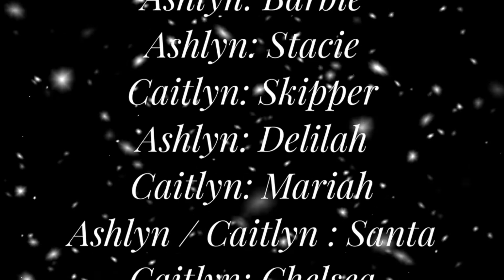The Winter Gala // Season 2// Finale: Chelsea and Santa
On Christmas Night, the class joins dancer Christy Mopeland, Artist Rose Da Picasso, Singer Leighton, and her actress of a sister Laine. Rita tries ruining Serenity’s dreams once and for all, but something gets in the way… meanwhile Chelsea has problems with Santa Claus and Julie is just figuring out how to smooth her relationship with Rita. What with go down? Find out what happens next, onlynn be on Crafti Cones